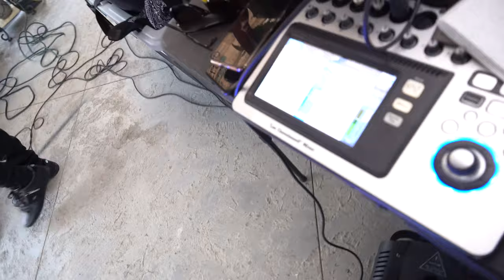Vlog # 20 Tocada en Riverside - B O D A - Agosto 15, 2020 _ LosChavalonesS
🔥🔥 CONTRATACIONES 🔥🔥

F - 335